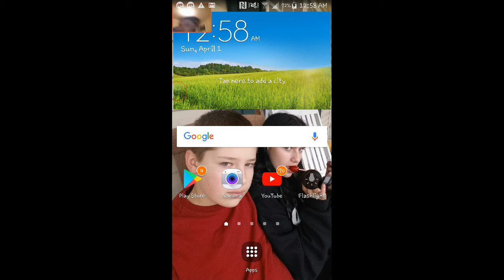(kinda)TROLLING GRANNY PART 2